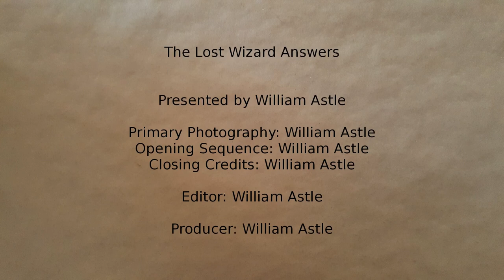The Lost Wizard Answers 020 - Perfect Ad Targeting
What if ads could be targeted perfectly? Would you use special tech to filter those ads from your life?